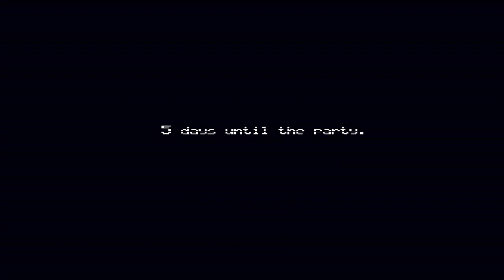Five Nigths At Freddy's 4 | Part 1 - I Hear Dead People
You have only a flashlight to protect yourself. It will scare away things that may be creeping at the far end of the hallways, but be careful, and listen. If something has crept too close, then shining lights in its eyes will be your end.